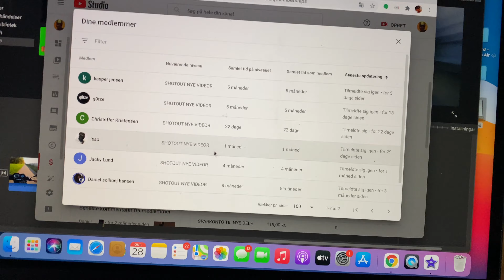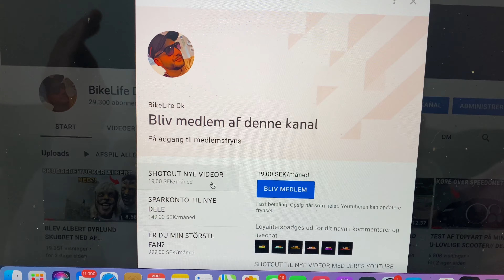JEG HAR SOLGT ALLE MINE SCOOTER - HVAD SKAL JEG NU KØBE?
Bliv medlem af denne kanal for at få adgang til shotouts en helt måned på hver video som kommer ud.